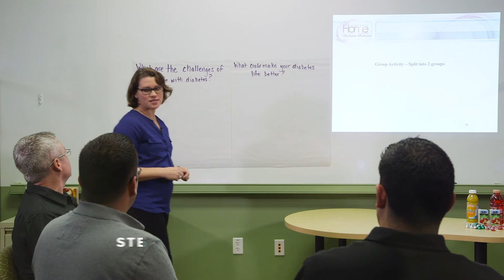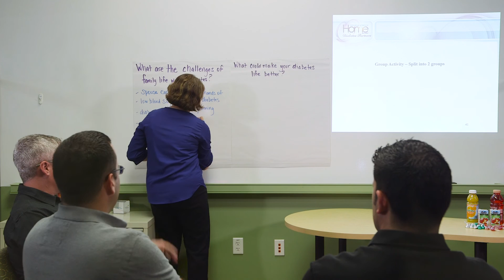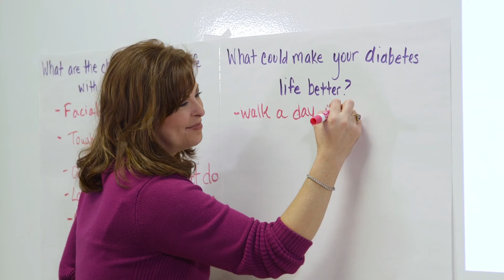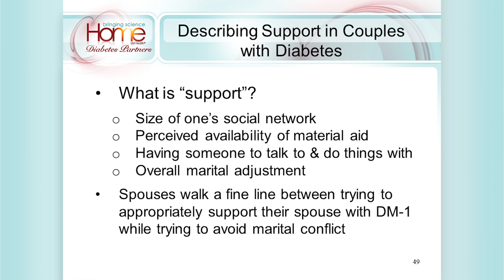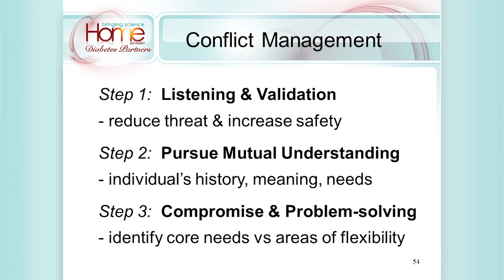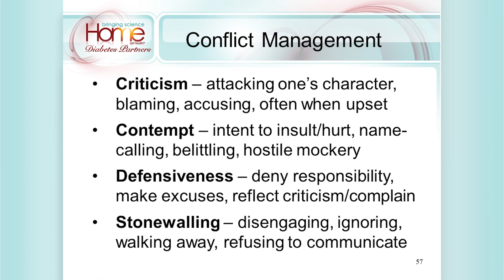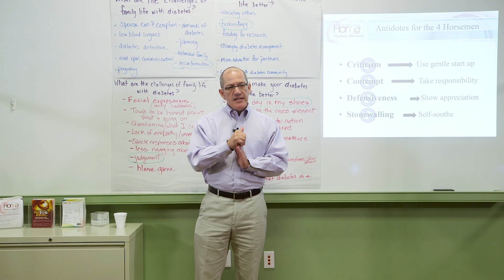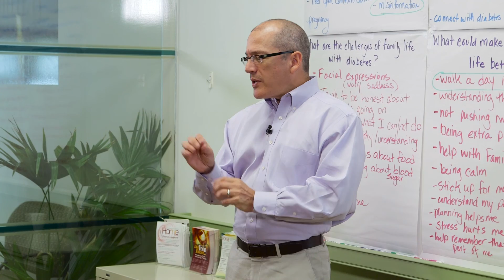Diabetes and Communication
Part III of the Diabetes Partners Education Series created by Bringing Science Home.  In a family environment, communication is critical to living well with diabetes.  Watch the video to learn more about how to communicate with support, love, and reinforcement.